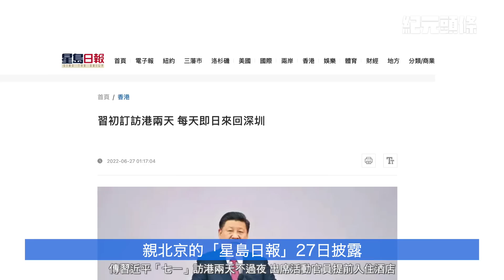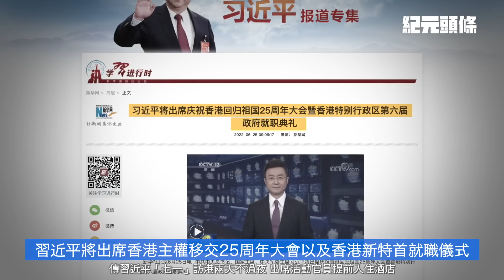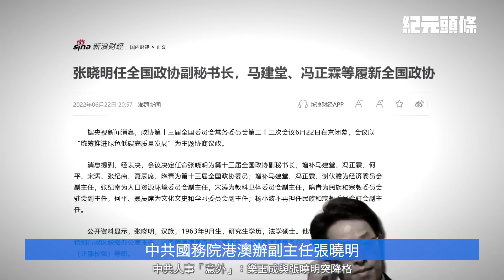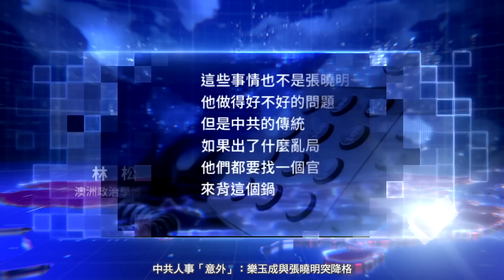【2022.06.28紀元頭條】 曝張曉明 樂玉成被降格內幕；傳習「七一」訪港兩天；河南高溫地面爆裂，各地極端氣候頻出；清零毀經濟，深圳工人逃離，上海商戶生意慘淡；蓬佩奧籲建「全球自由聯盟」抗共。